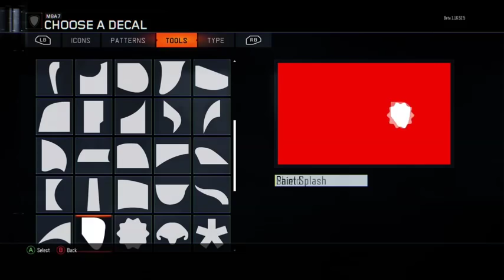black ops 3 Tiger camo speed art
Hi guys this is my first camo speed run so i hope you enjoy
if you would like more please tell me

FameSquad F*** All My Enemies⭐️ (EST. May 27th, 2015)

⭐️ ⭐️⭐️FameSquad Members ⭐️ ⭐️⭐️